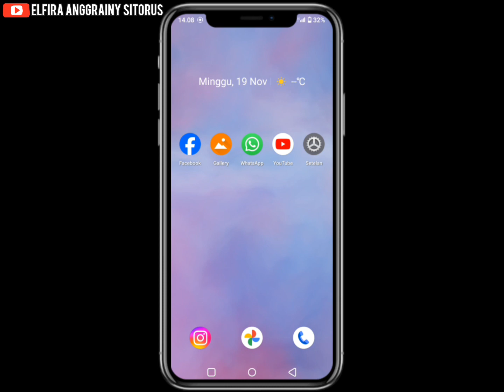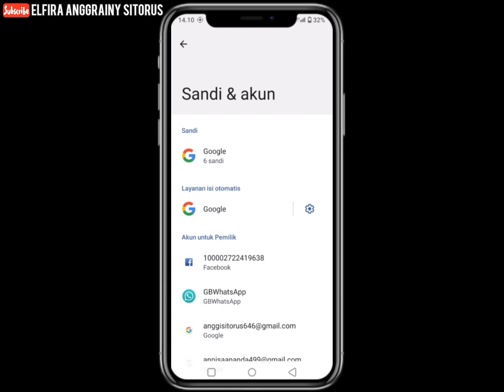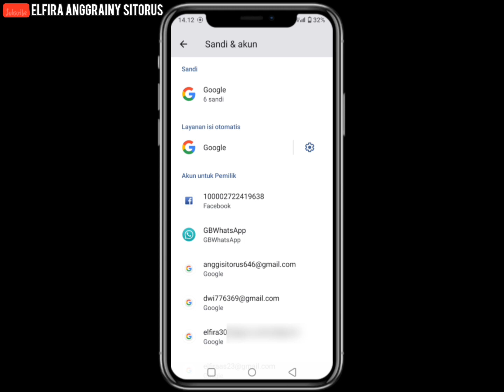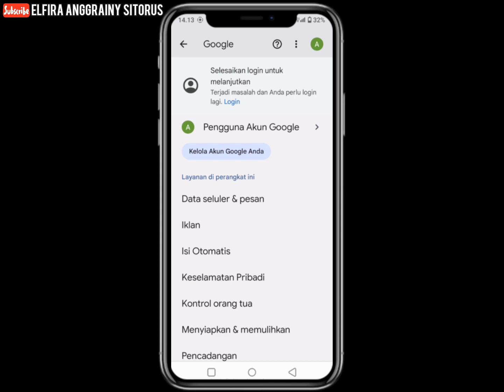Cara Mengeluarkan Akun Google/Gmail Di HP Android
Hay guys balik lagi ke channel youtube aku. Channel seputar dunia tutorial. Vidio kali ini berisi mengenai tutorial android. Yaitu Cara Mengeluarkan Akun Google/Gmail Di HP Android.

Untuk kalian yang ingin menggunakan akun google kalian dari perangkat hp android kalian. langsung aja tonton vidio ini sampai habis. semoga Vidio ini bermanfaat untuk kalian.